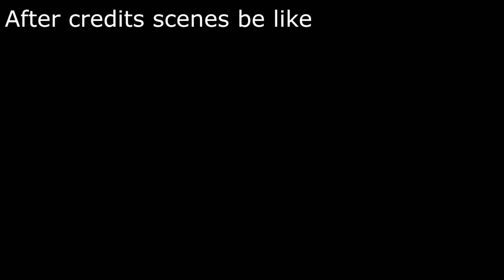Best of Sheepy: Hanzo